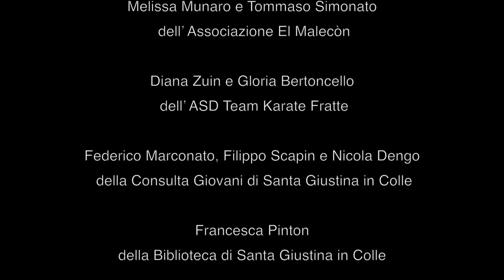Sostare in Ostiglia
Videoclip prodotto nell'ambito del progetto "Sostare - Sostenere l'Ostiglia Treviso Attraverso Risorse ed Esperienze"